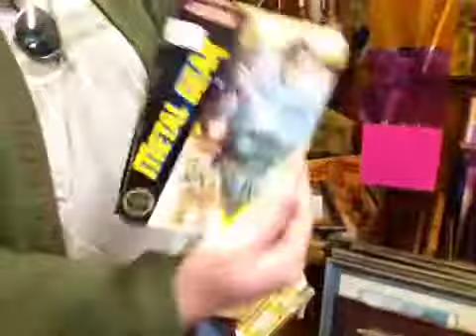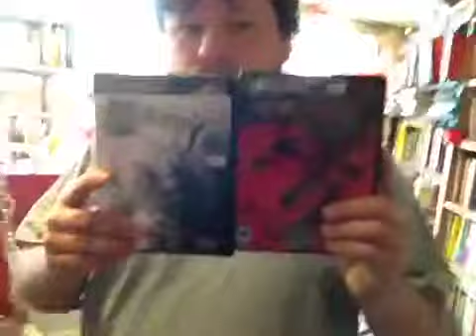Retro Shopping! ChiaVlog